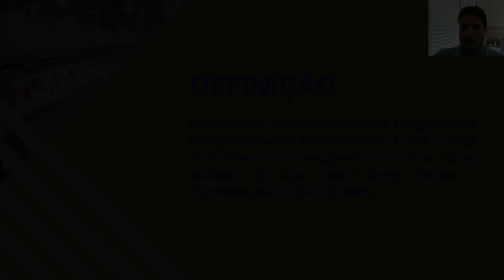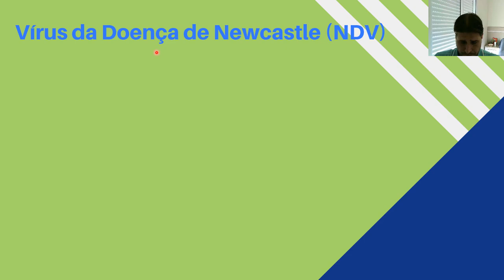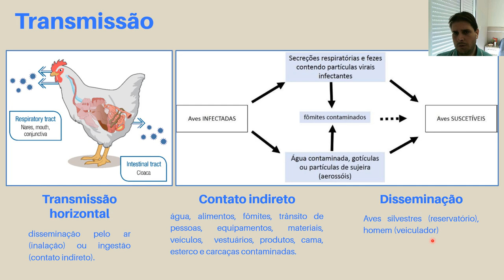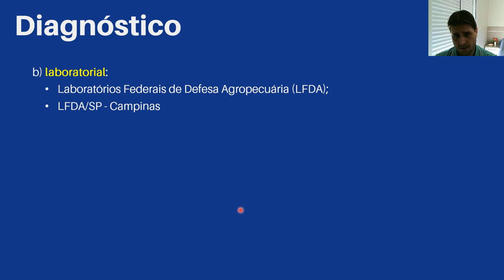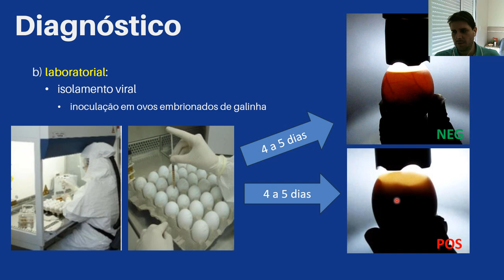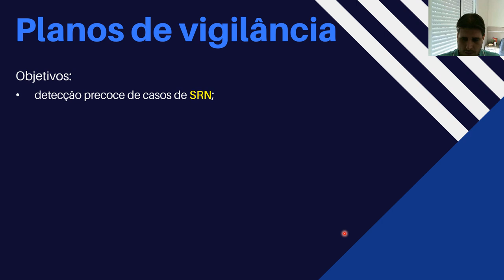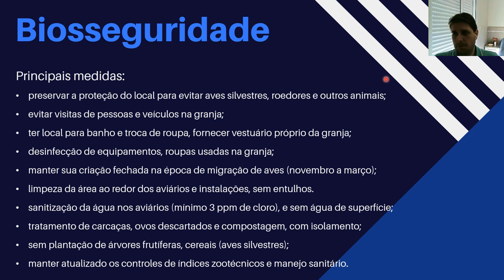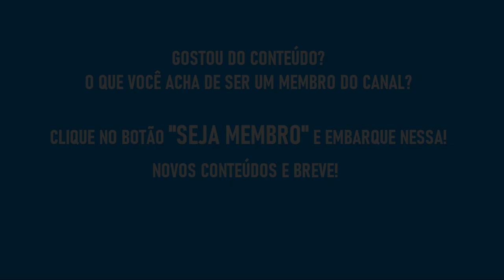Doença de Newcastle - AtualizaVet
Aula especial sobre a Doença de Newcastle, onde abordamos as principais características desta doença tão importante para a avicultura, assim como a HPAI. Sua importância, epidemiologia, etiologia, patogenia, sinais clínicos e muito mais!

Quer ver a aula completa? Aproveite e seja membro hoje mesmo! Clique no botão "Seja Membro" abaixo do vídeo ou acesse o